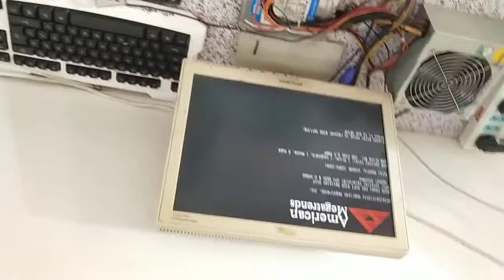P8H61 PRO 95434063411637